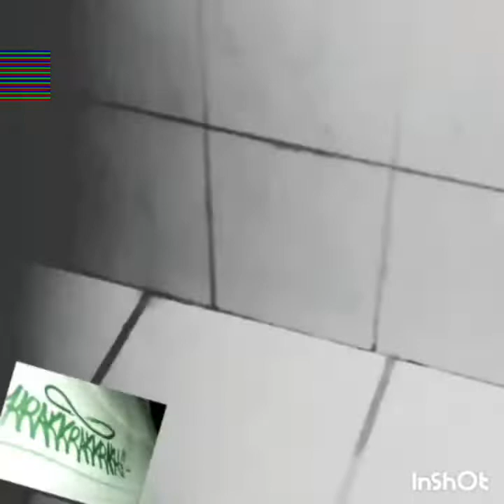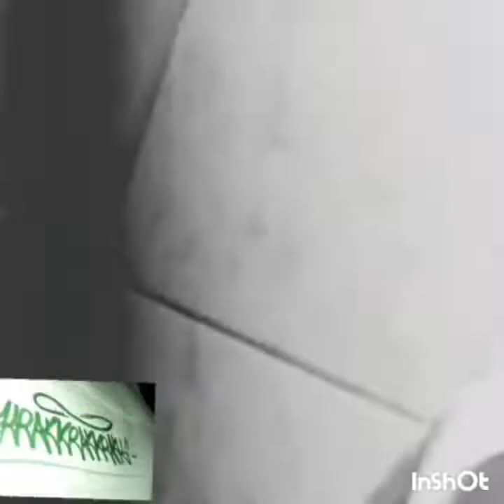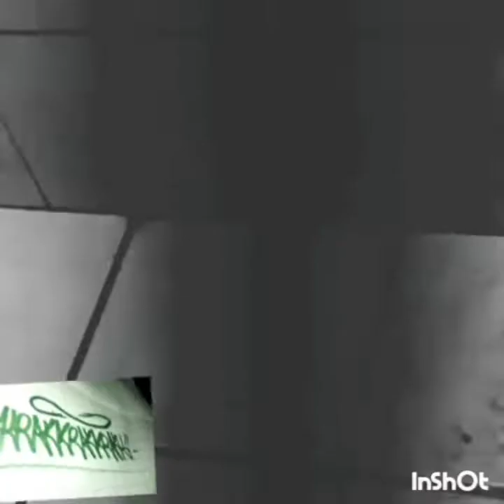15-MIENTRAS UST3DES DUERMEN- LOONEY D×MITHOZ MZ×CRACKRBU(Vol.2 NO ESTOY LOKO,ES DEMENCIA)2020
DENSER×MITHOZ×CRACK

La última rola del Vol.2.. colaborando con la mera vena de San Juan...dense grasa Pandilla